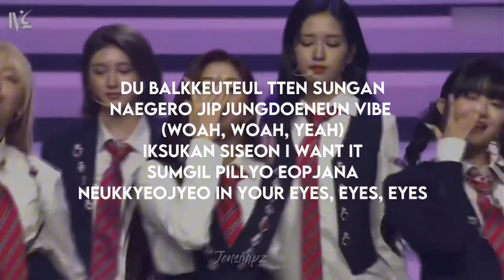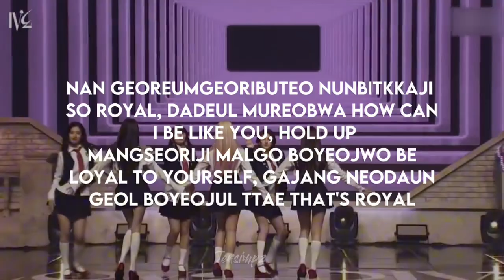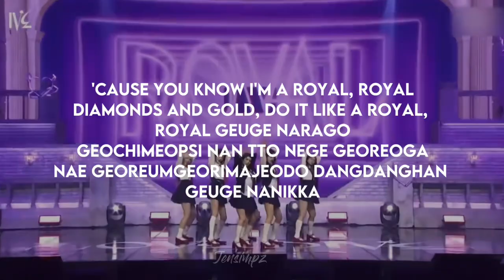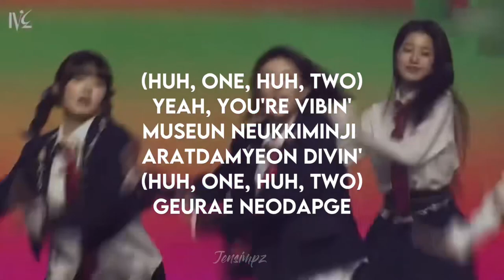Ive - Royal | in ear monitor mix | Use Headphones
All the credits to STARSHIP Entertainment

✧ album info ✧
artist ; IVE
song ; Royal